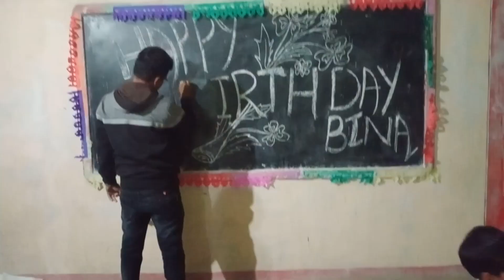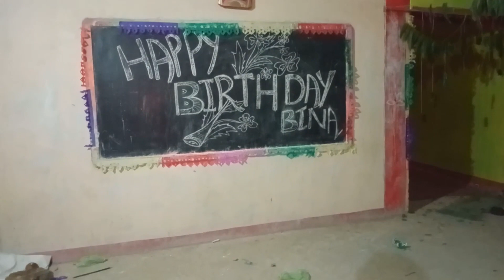Birthday Celebration of Bina !!